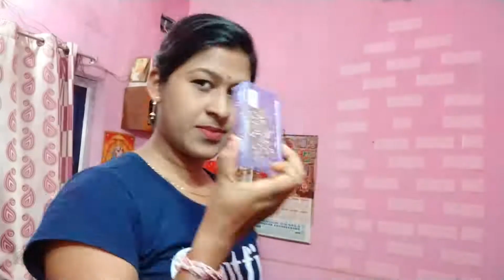Net Bun II Long Hair Net Bun Hair Style II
PARLOUR ADDRES-- LAILA BEAUTY PARLOUR ,KANTABANIA
                                     TATA STEEL BSL CHHAK,GMR ROAD
DHENKANAL,759121 !!!

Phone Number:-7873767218